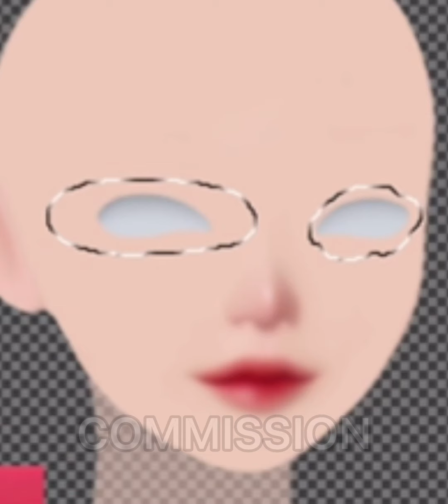IU | HOW TO MAKE THIS ZEPETO EDIT | COMMISSION EDIT IBISPAINT X | JADIE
Welcome back guys! I'll be posting some of my Commission edit. Today is Pretty Korean Actress IU, love her korean series, Look at her dress I change it into Fur evening dress, I think its cute.

Thank you so much for the love and support guys, love you all. Stay Safe